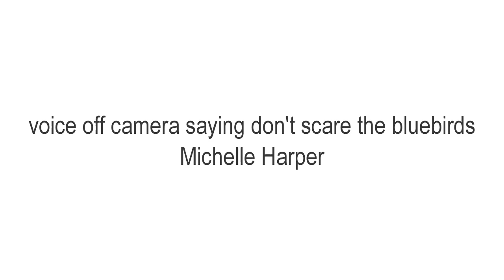Gotta Feed the Babies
It's a spellbinding modern day thriller.  Survival of the fittest.
*Warning:  Someone gets eaten alive in this film.  It's not for the faint of heart.